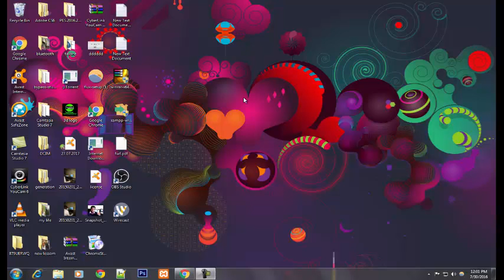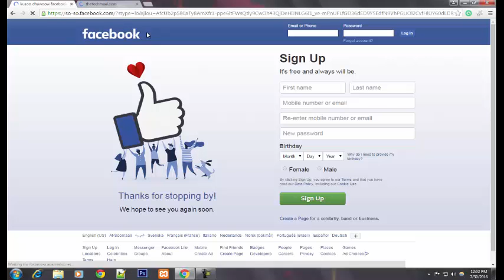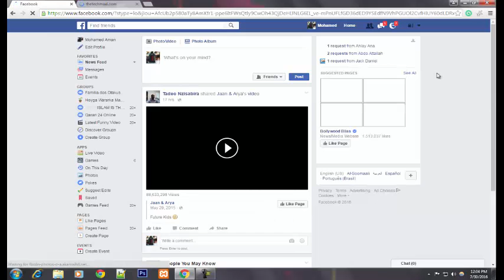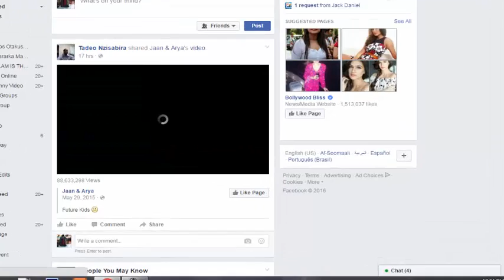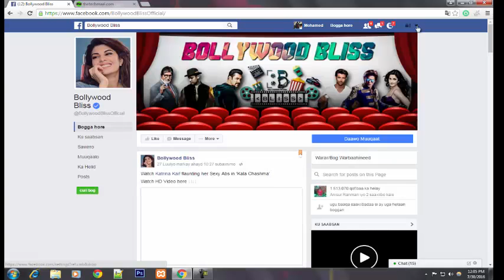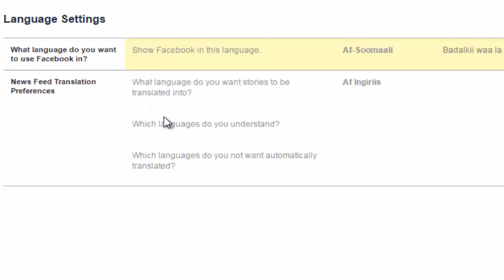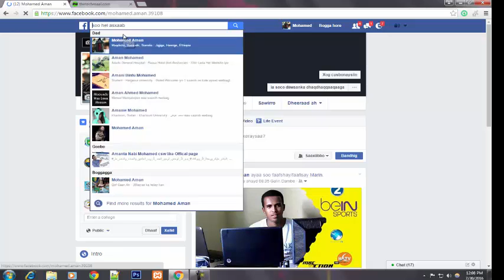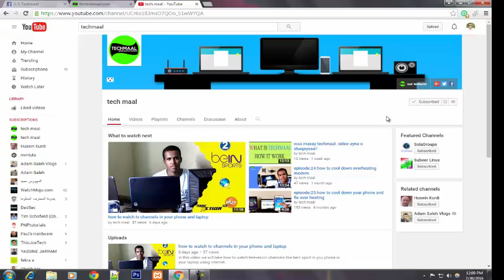episode:27:how to change facebook account into Af-somali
inthis video i will show you how to change af-somali in your facebook account with easy way

 if you have any question let put below comment box insha allah as soon as possible we will give your answer